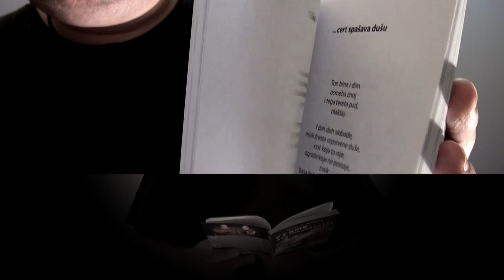Bjesomar & Milan B. Popović / ISTINE MAMLAZI KRIJU (BATINA) bjesomarAudio & video 2015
Muzika, tekst u refrenu, vokali, audio i video koncept i usnimavanja, produkcija, semplovi, video montaža:
Bjesomar (Zoran Marinković)

Tekst u strofama, recitovanje: Milan B. Popović

Sva audio usnimavanja obavljena su tokom oktobra 2007. godine u kućnom studiju Zorana Marinkovića u Gornjem Milanovcu, a finalni miks i mastering tokom januara 2015.
Instrumentalna matrica je uglavnom semplovana.
Glavni sempl “izvađen” je iz pesme “100%” grupe “Sonic Youth” sa albuma “Dirty” (1992).

Tekst “Istine mamlazi kriju (Batina)” je pesma Milana B. Popovića “Istine mamlazi kriju” iz zbirke pesama “Vreme brutalnih dobronamernika” (Narodna knjiga, 2006), koju je godinu dana kasnije refrenom “Daj, Milane ne pizdi više molim te...” dopunio Zoran Marinković.

Materijal za video spot sniman je 31. januara 2015. u Gornjem Milanovcu. Montaža ove osnovne, kraće i u boji, verzije, završena je 11. marta. Montaža kraće crno-bele, kao i duže crno-bele verzije, završena je 18. marta 2015.

Pesma “Istine mamlazi kriju (Batina)” se, i u audio formatu, i kao video spot, nalazi na duploj CD kompilaciji “Hronično neumorni” (autorsko izdanje, 2015).

Na ovom CD-u, Milan B. Popović, okupio je preko 30 bendova i samostalnih izvođača sa svih strana bivše Jugoslavije, koji su odabrali pesmu iz neke od četiri do sada objavljene Milanove zbirke poezije, napravili muziku za nju, i u studiju je snimili.
CD “Hronično neumorni”, kao i prethodni “Vreme brutalnih dobronamernika” iz 2010. godine, može se besplatno “skinuti” sa zvaničnog sajta Milana B. Popovića:

*Hvala Valentini Nađ na konstruktivnim predlozima tokom rada na pesmi.